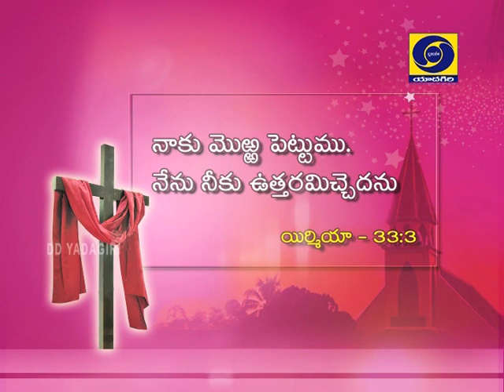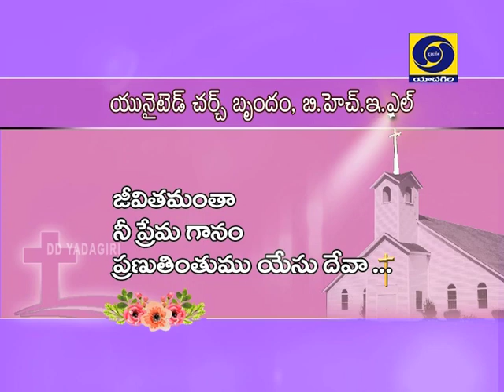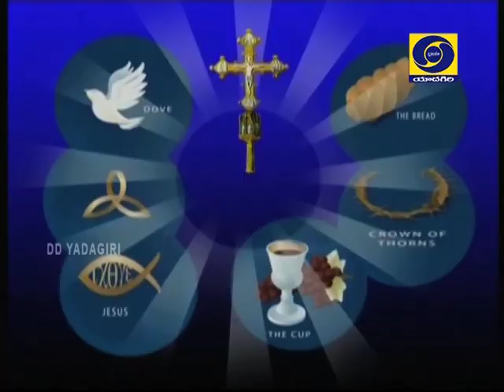AARADHANA || Christian Devotional Songs || Worship Songs || United Church, BHEL, RC Puram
D\T.19-05-2020

AARADHANA-  Christian Devotional, Worship songs by United Church, BHEL, RC Puram. This Church is situated in the township of BHEL, RC Puram, most of the members belong to the Township employess and also others. This Church is having excellent team of Choir who are good singers as well as musicians. There are budding musicians &  singers in the congregation. Under the leadership ofsenior  Rev P Alexander John,and young & passionate Reverend .G. Ebenezer Rose, Bible Teacher , the church is growing in Spirit. It is located & built in a Sprawling area of BHEL, The Choir Director Mr. Thomas Prabhakar is a passionate Musician, Teacher & Lyricist.